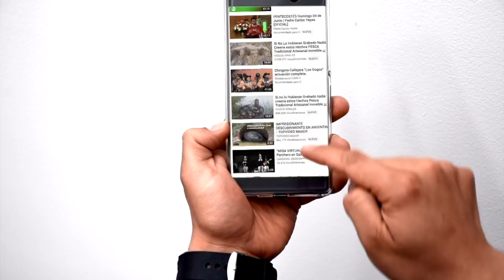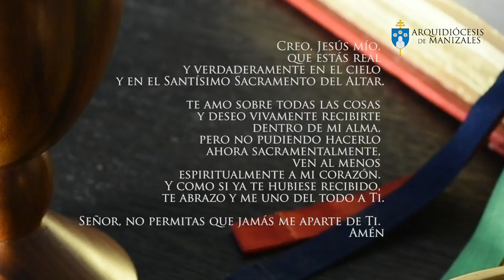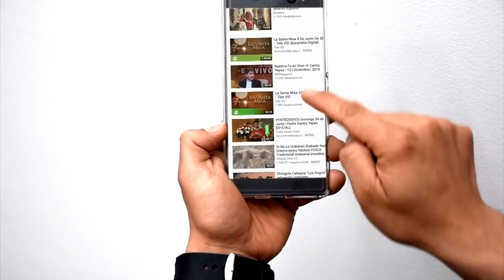Eucaristía Virtual Misa de hoy | Viernes 1 de Febrero | Padre Rubén Darío Correa